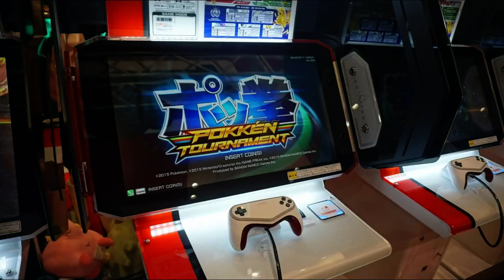Pokken Tournament being removed from one Japanese arcade???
This can be both good and bad but his is something to worry about...